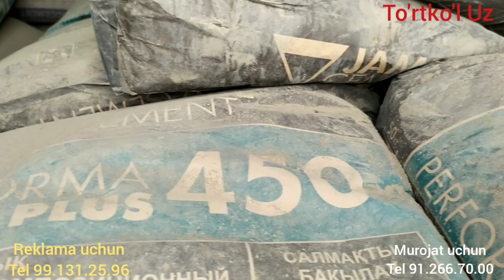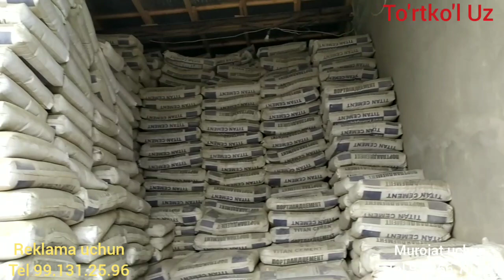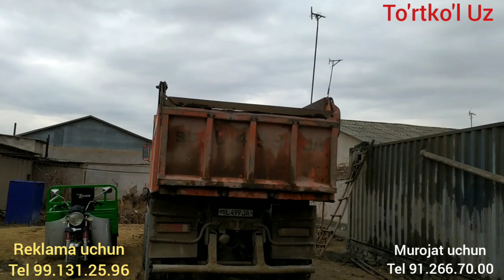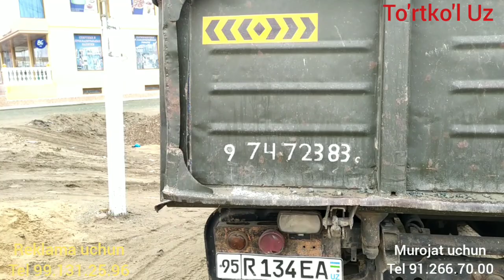04.03.2021 ТУРТКУЛЬ ТОШ ЩЕБЕНЬ ВА ЦЕМЕНТ НАРХЛАРИ